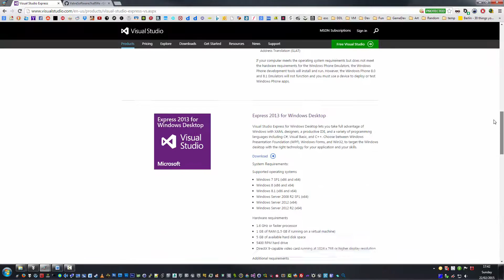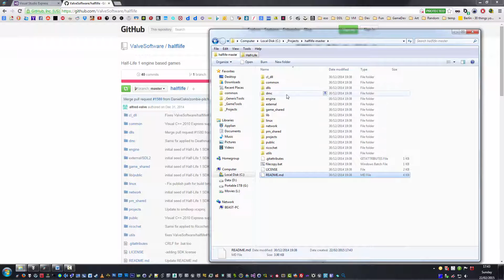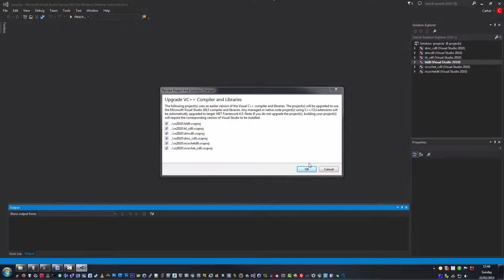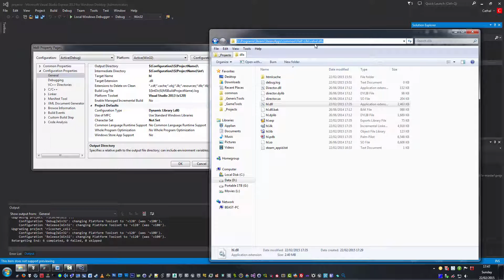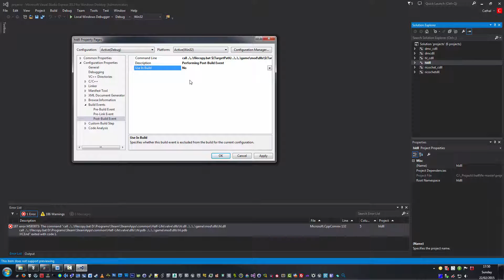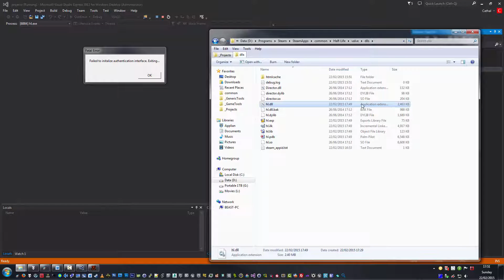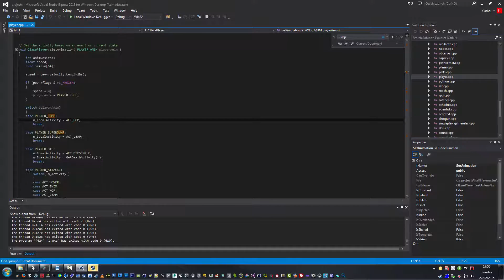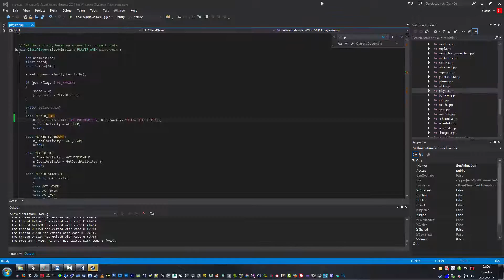Introduction to GoldSrc Programming - Setting up Visual Studio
This short tutorial describes the process of setting up Visual Studio Express 2013 to build and Run the original Half-Life

Note: The Written tutorial has been updated with further useful information since that is easier to edit than creating a whole new video.